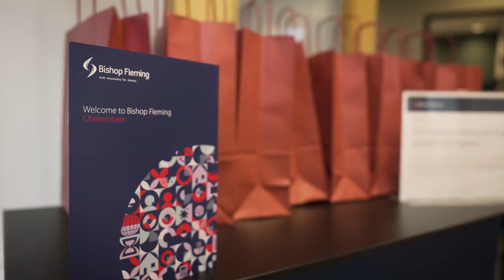Our new Cheltenham office | Bishop Fleming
We were delighted to have the cameras rolling for the grand opening of our new Cheltenham office at 10 North Place GL50 4DW.

This incredible space and exciting move is a testament to our commitment to exceptional client service and ambitious growth plans for the three counties region.

As we settle into our new space, we are actively recruiting qualified and trainee accountants to join our dynamic team in Cheltenham. Whether you're an experienced professional or just starting your career, there are exciting opportunities for professional development